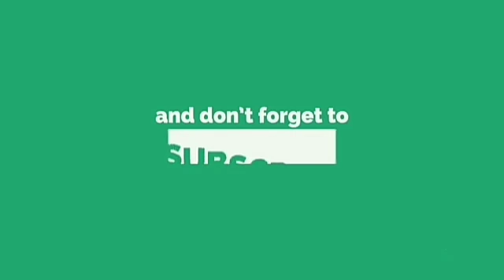ஜீமுஆ பயான் : உலகின் இறுதி நாட்கள். உரை : மொளவி காஜா ஷேக் ( மிஸ்பாஹி ).